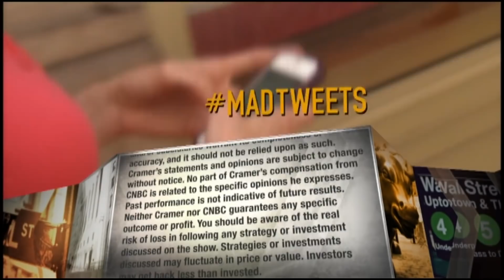Jim Cramer: Home Depot, Walmart stocks drop on earnings reports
Vaccine research is becoming a headwind for Home Depot and Walmart, the "Mad Money" host said.

CNBC’s Jim Cramer on Tuesday tried to make sense of the declines in Home Depot and Walmart shares after the retail juggernauts posted third-quarter results that topped Wall Street estimates.

Wall Street received a “pair of stellar quarters from Home Depot and Walmart … some of the best numbers I have ever seen,” the “Mad Money” host said.

After reporting numbers before the stock market opened for trading, their stocks fell more than 2% by the close, harder than the less than 1% drops in both the Dow Jones and S&P 500, two indexes Home Depot and Walmart trade on.

Walmart reported earning $1.34 per share, beating forecasts by 16 cents, and producing $134.7 billion in revenues, including a 79% year-over-year increase in its online business. Home Depot said it earned $3.18 per share, 12 cents higher than expectations, and brought in $33.54 billion on the top line, powered by a same-store sales increase of 24%.

Yet, their stocks pulled back anyway. Walmart broke a five-day win streak, falling about 3 points from its record close on Monday. Home Depot shares have traded on a downward trend over the past three months and are now 20 points away from its August highs.

“The vaccine is a headwind for them. There’s no way Home Depot or Walmart can keep delivering this kind of growth once the world goes back to normal,” Cramer said, pointing out the effects that positive news about the vaccine research going on at Moderna and Pfizer have had on the market and investor sentiment about the future.

“You take away the stay-at-home economy and these two stories become a lot less attractive,” he added.

“Maybe some of us will be so enamored with Walmart’s digital offering that we will never ever go back to a brick-and-mortar store again, but I bet most people can’t wait to shop normally,” he continued.

“As for Home Depot, I’m sure some people will keep fleeing from the cities to the suburbs, but once the vaccine is everywhere, maybe that changes the incentives,” he said.